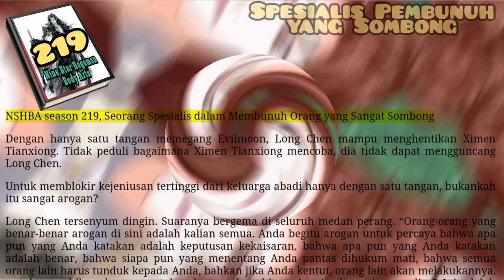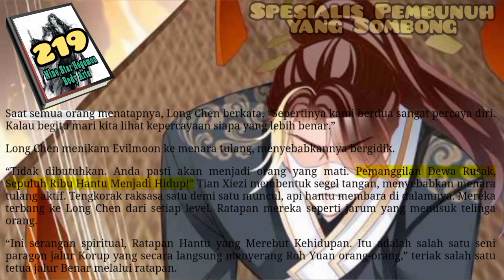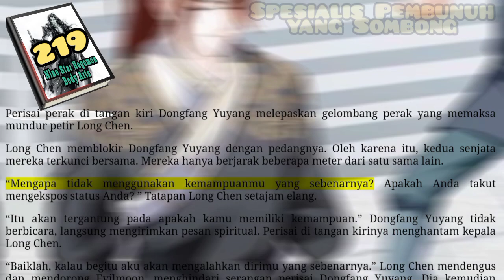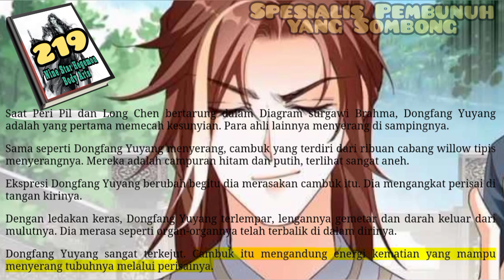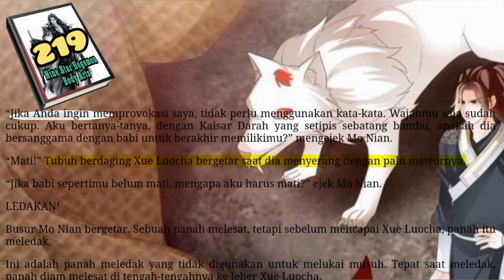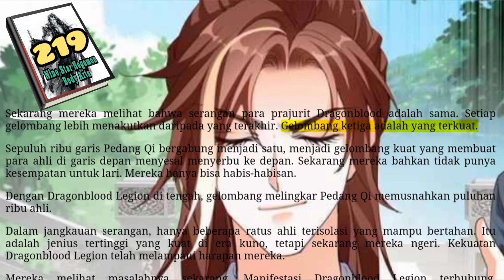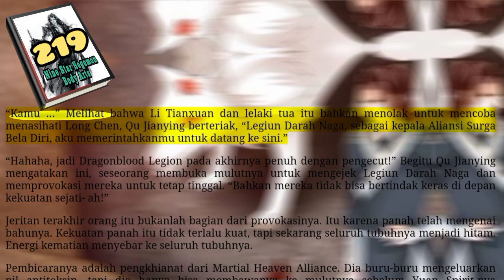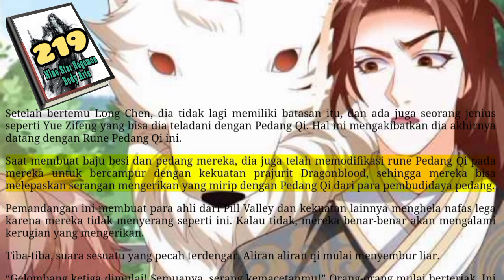Spesialis Pembunuh, NSHBA 219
Siapa yang tahu berapa banyak roh heroik dari jalan yang Benar telah tersedot ke Menara Kuno Dewa Rusak selama bertahun-tahun? Roh-roh heroik itu adalah nenek moyang mereka. Jiwa mereka telah disedot dan sekarang digunakan seperti budak. Ini adalah senjata korup yang paling dibenci oleh jalan yang Benar.